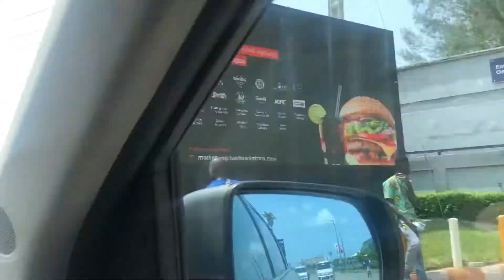Ready for the days work . Empty office space about to get lit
Hi loves !

Welcome to another blog video episode. I’m working on this office space let’s do it together. Hope you enjoy this !

Lagos,Nigeria

I’m 26 years old , my birthday is on the 6th of May.
I’m a business manager also growing in the event industry